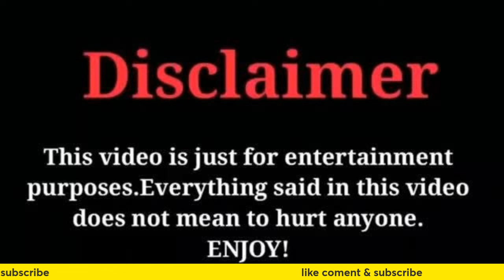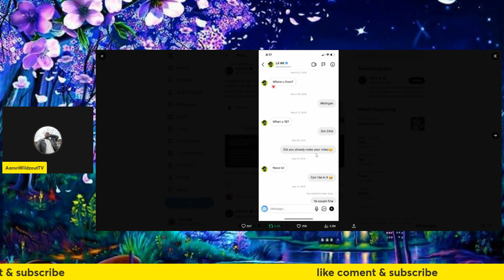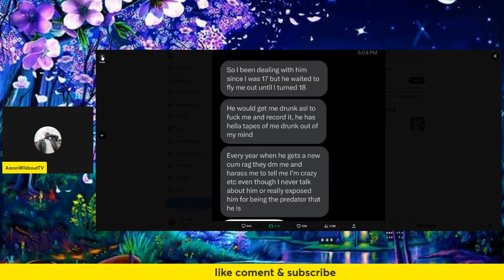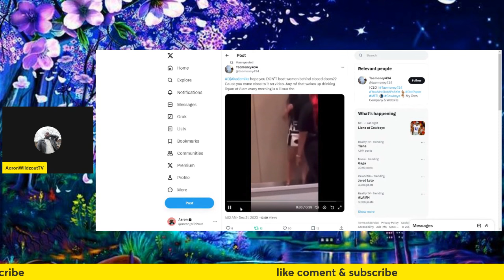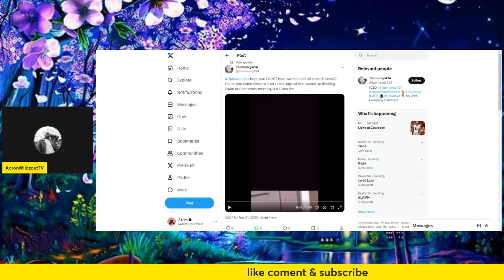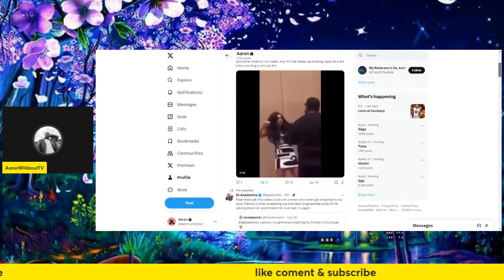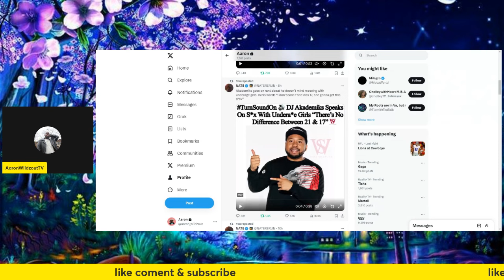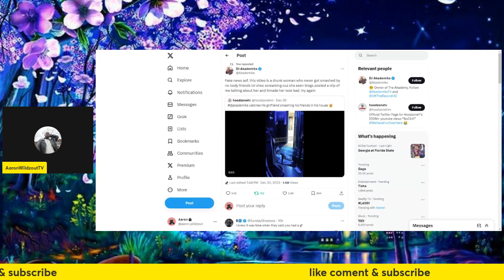Dj Akademiks EXPOSED? Preying On 17yr old Girls, Allegedly Flying Dem Out, Get Em DRUNK & Abuse Them